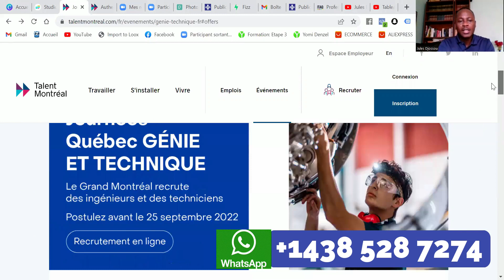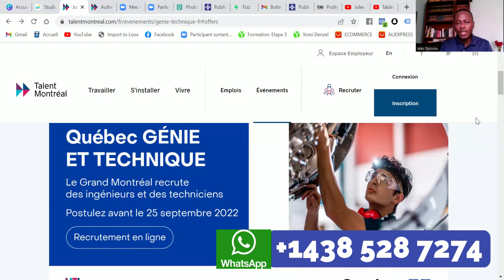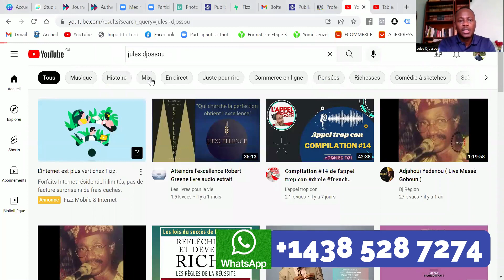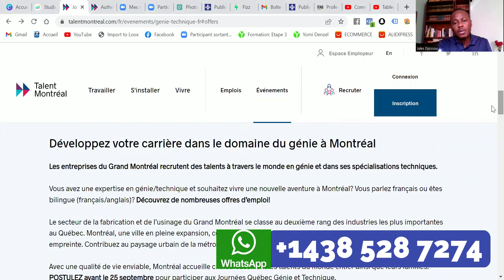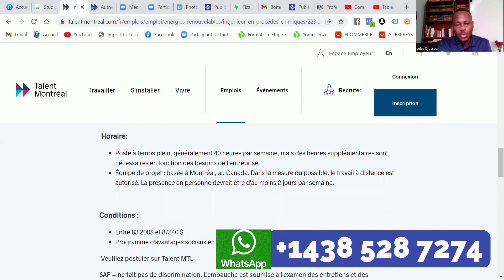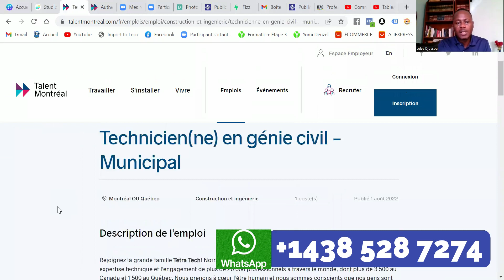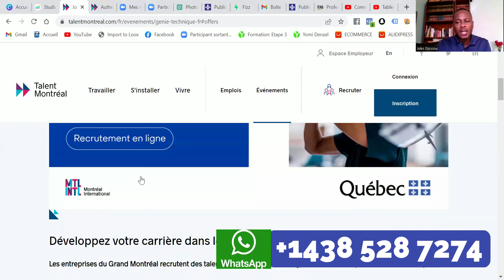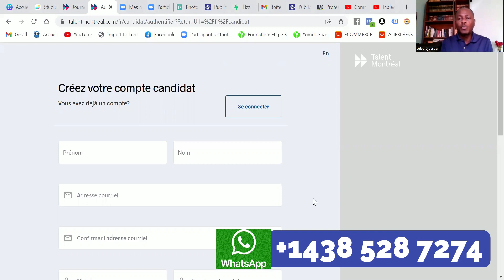Recrutement en génie et technique lors des journées Québec pour travailler au Québec au Canada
Title:
emplois de recrutement au canada,journée de recrutement,technologie de recrutement,techniques de recrutement,recruteur canadien,emplois en gestion de l'ingénierie au canada,immigration canadienne pour les ingénieurs,comment trouver un emploi au quebec canada,québec maritime,emplois de technicien au canada,processus d'embauche au canada,jules djossou,Recrutement en ingénierie et travaux techniques au Québec,travailler au Québec au Canada,quebec,Jules Djossou

Je ne travaille pas pour le gouvernement du Québec ni pour aucune structure étatique du Canada.

Les renseignements fournis sont à titre indicatif et informatif. Se fier exclusivement aux informations mentionnées sur le site internet du gouvernement.

Je ne peux et je ne donne aucune garantie que la participation au programme donne une garantie de recrutement ou d’immigration ou d’obtention d’une bourse.